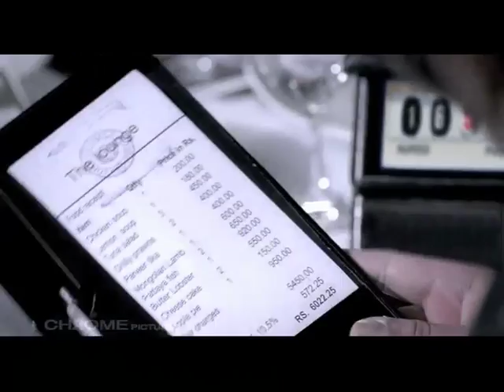Chrome Pictures Ltd SHOWREEL PART 04( Dir. Amit Sharma)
Production House - Chrome Pictures Ltd
Director - Amit Sharma
Producer - Hemant Bhandari
Country - Mumbai , India